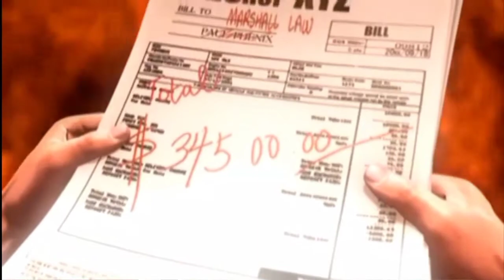Tekken 5: Darl Resurrection - Marshall Law | Story Battle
Let's Play!

Law

Story Battle